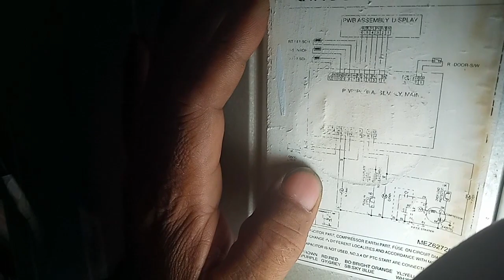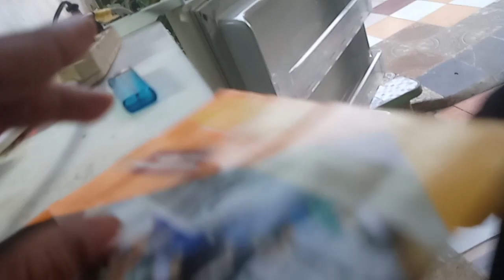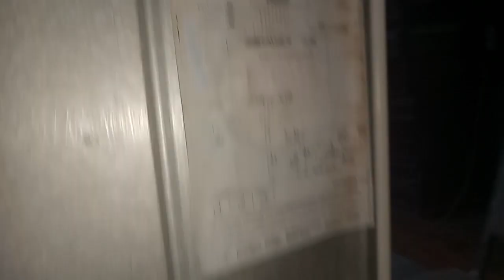merubah kulkas modul jadi timer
semoga bisa bermanfaat
layanan servis wilayah palembang